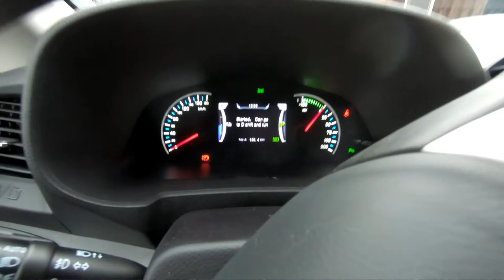Ep. 146: BYD T3, the worlds biggest EV producer makes a van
BYD is the worlds biggest manufacturer of electric cars, they make busses and stuff too. This is a interesting look into how different market have different demands,  but a good car.
Thanks to RSA bil for lending me the car.